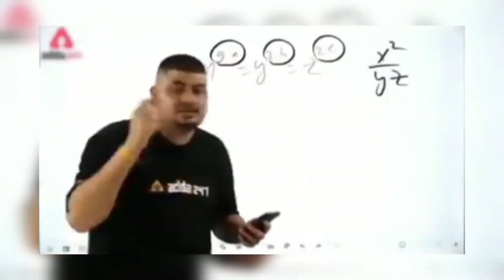Kuju Dam : Exploring Beautiful Place in Chaibasa 🔥🤩 daily vlog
Kuju Dam :  Exploreing  Beautifull  Place in Chaibasa ,